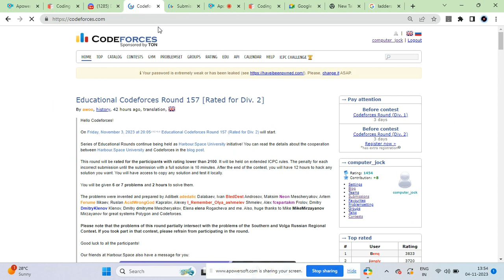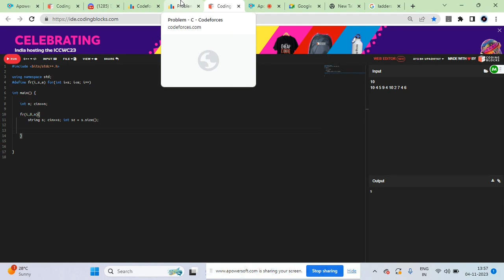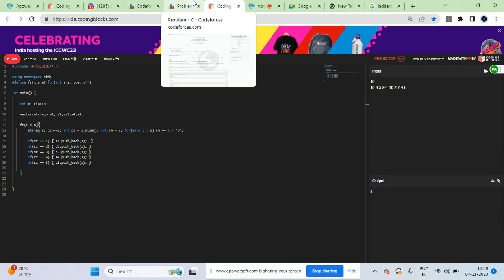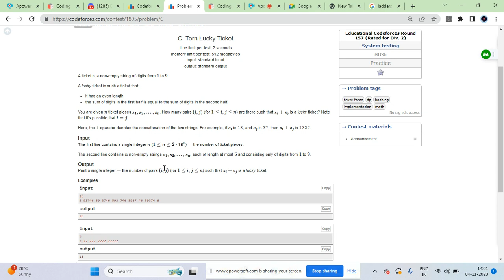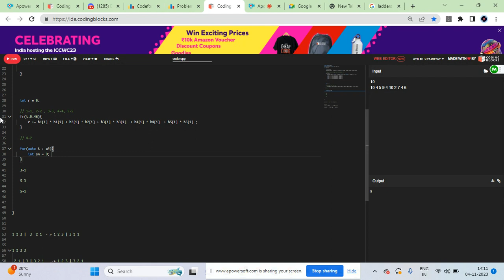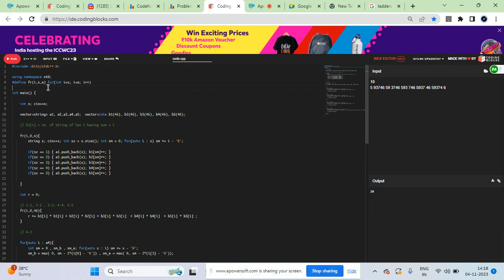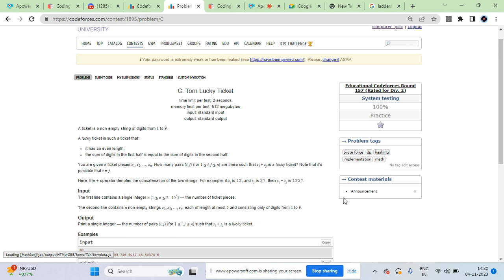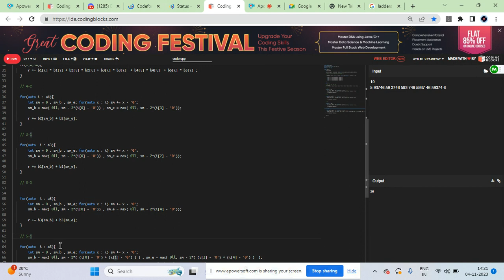Educational Codeforces Round 157 | CD | C. Torn Lucky Ticket| D. XOR Construction | 3/11/23